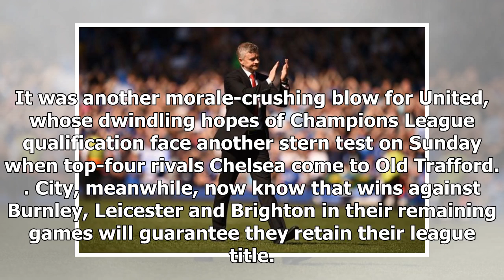25/4/2019 Manchester City win at United to take big step toward Premier League title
25/4/2019 Manchester City win at United to take big step toward Premier League title
Manchester City went back to the top of the Premier League and inflicted yet another defeat on Manchester United with a 2-0 derby win at Old Trafford on Wednesday. Second-half goals from Bernardo Silv...